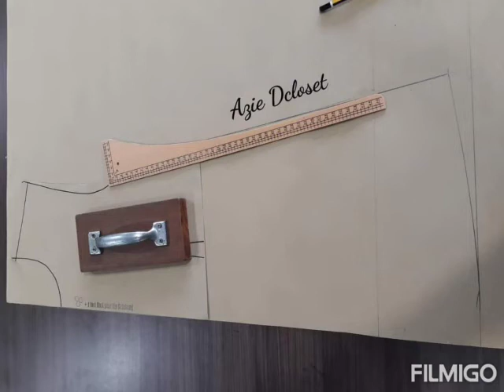Shrug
Shrug Tutorial Step By Step